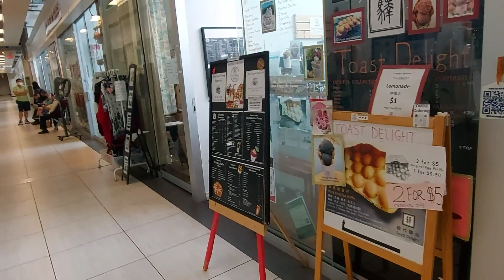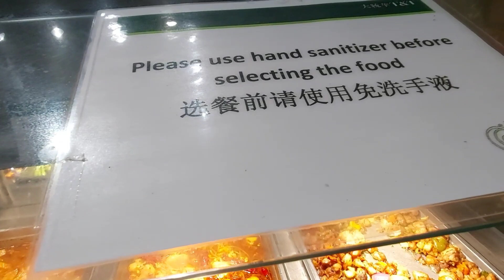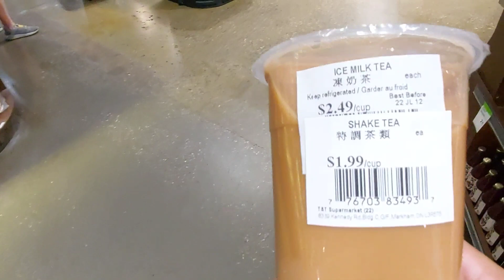2022年7月11日#多倫多#加拿大